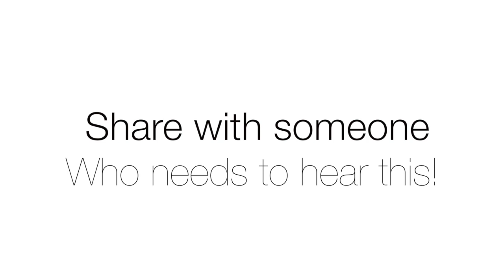The One True Secret to be a great musician! (after 18 years of practice)